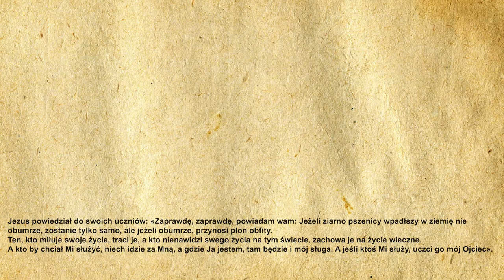🎉Codzienna Ewangelia 23.04.2021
🧾Codzienna Ewangelia:

Jezus powiedział do swoich uczniów: «Zaprawdę, zaprawdę, powiadam wam: Jeżeli ziarno pszenicy wpadłszy w ziemię nie obumrze, zostanie tylko samo, ale jeżeli obumrze, przynosi plon obfity.
Ten, kto miłuje swoje życie, traci je, a kto nienawidzi swego życia na tym świecie, zachowa je na życie wieczne.
A kto by chciał Mi służyć, niech idzie za Mną, a gdzie Ja jestem, tam będzie i mój sługa. A jeśli ktoś Mi służy, uczci go mój Ojciec».

🙏Ewangelię czytał:
🔹 Kacper Magdoń

▪️|Menagement|▪️
🔸️Kacper Magdoń